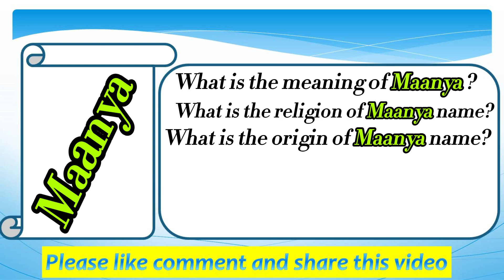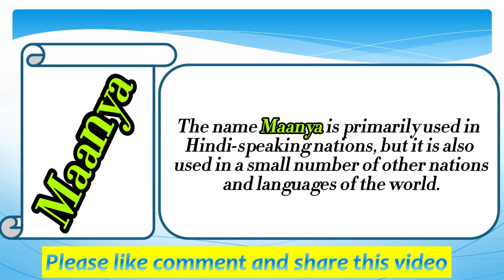Maanya Name Meaning in English | Maanya Naam Ka Matlab | Maanya naam ka arth